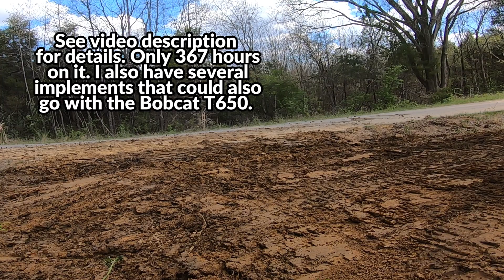2020 Bobcat T650 CTL skid steer action Southern Illinois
SOLD
Here is the info for my Bobcat T650 that is currently for sale (btw, I think you will enjoy the video of the Bobcat T650 montage!):
2020 Bobcat T650 CTL skid steer with nearly every upgrade and option available including:
Bob-tach hydraulic quick attach
60 month extended warranty (2000 hours)
P69 performance package, high flow, 7 pin attachment control, 2 speed & more.
C37 comfort package Enclosed cab with Heat and A/C, sound reduction, Cab accessories package, heated seat, air ride suspension seat & more.
Selectable joystick controls
17.7" C Pattern rubber tracks
Telematics US (THIS MACHINE IS SET UP TO BE ABLE TO RUN IT REMOTELY WITH JOYSTICKS)
Polycarbonate special application door
side light kit
80" severe duty bucket w/bolt on cutting edge
Bluetooth radio kit
300lb counter weight kit
The unit cost about 90,000 in 2020 (pre covid).
Asking price is $69,500. 2 years remaining on extended warranty
If you were to purchase this machine new today with all of the upgrades it would probably be around $125,000 or so.
If the title does not say 'SOLD' then it is still available.
Attachements that would also be for sale are:
ABI attachments SR3, Blue Diamond severe duty cutter (cuts up to 10' trees)
Bobcat HD root grapple.